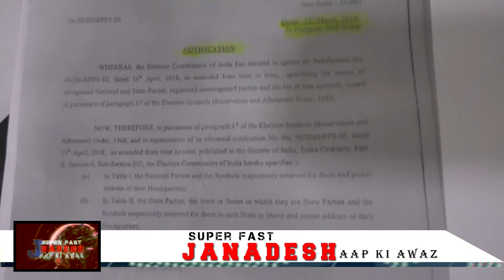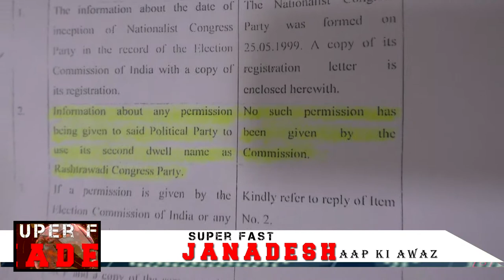Jyoti Kalani shortly disqualified from elections | Kamal Bhathija